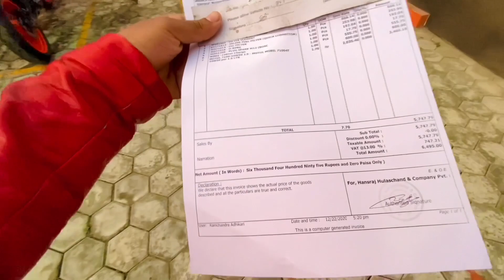KTM Duke 250 Servicing Cost In Nepal | Cheap Or Expensive..??🤔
Umbrella Street Newroad | KTM Duke 250 Normal Servicing Cost In Nepal